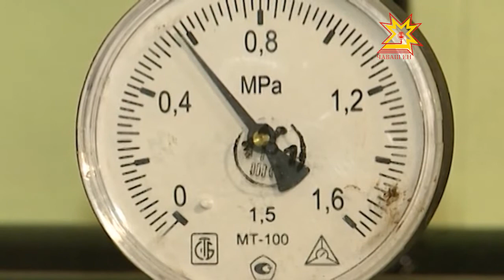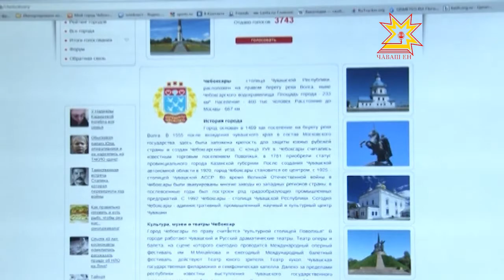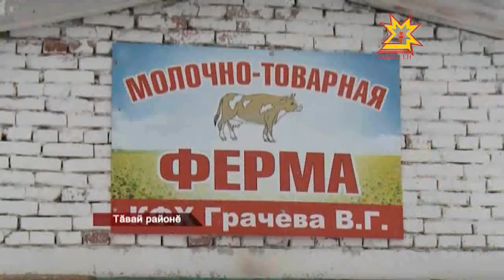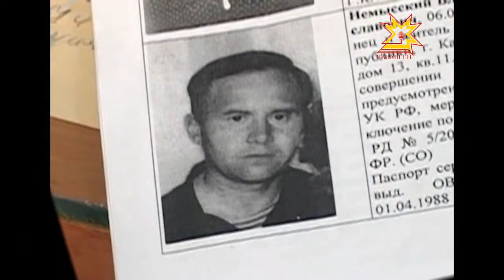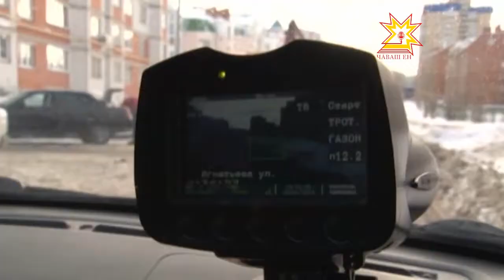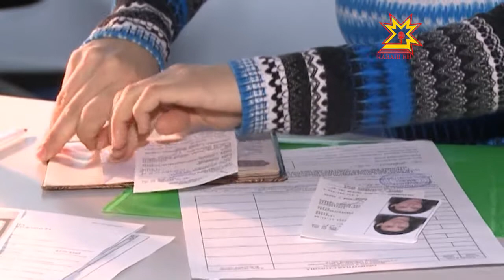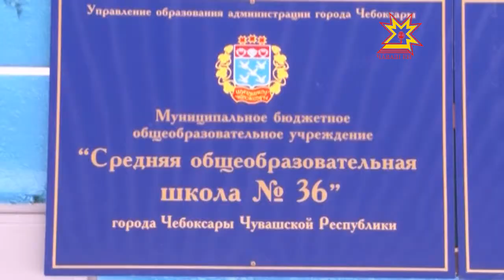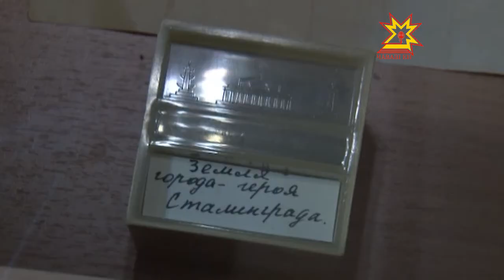Республика. 06.02.2013 (на чувашском)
В выпуске:
- 11 çул шыранă çынна тупнă
- Юмах сывлăха çирĕплетет
- Ял хуçалăх аталанăвĕ
- Шупашкар Раççейри чи илемлĕ
- Ĕç вырăнĕнчех паспорт параççĕ
- Сталинград çĕрне Шупашкарта
- Вĕри шывшăн ытларах тÿлеме пуçлатпăр-и?